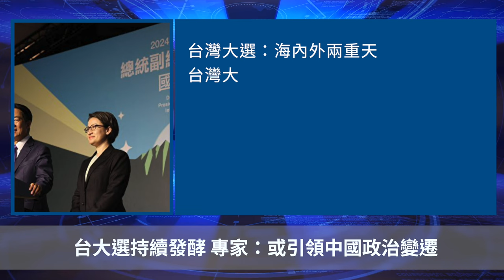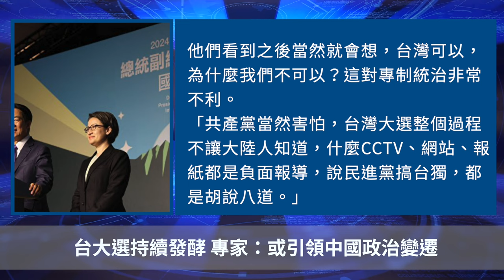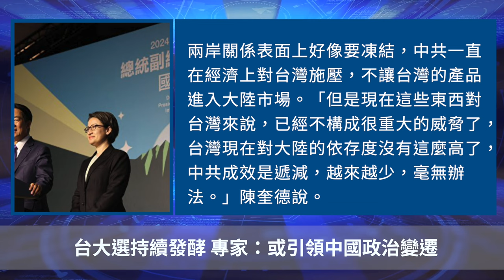台大選持續發酵 專家：或引領中國政治變遷【 聽紀元 】